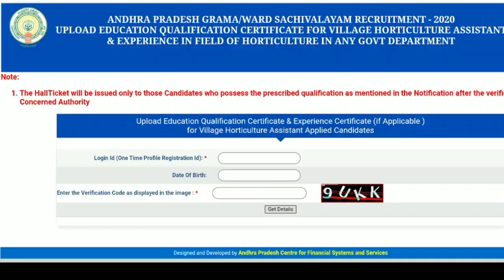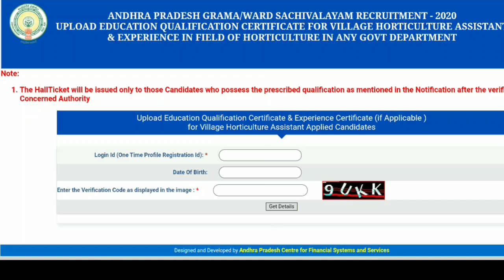Grama Sachivalayam-2020||సర్టిఫికెట్లు అప్లోడ్ చెయ్యండి హార్టికల్చర్ అభ్యర్ధులు || గ్రామ సచివాలయం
గ్రామ సచివాలయం హార్టికల్చర్ అభ్యర్ధులు సర్టిఫికెట్స్ అప్లోడ్ చెయ్యాలి || grama sachivalayam update-2020